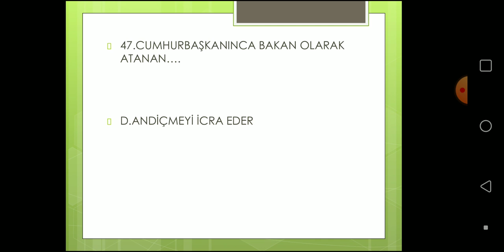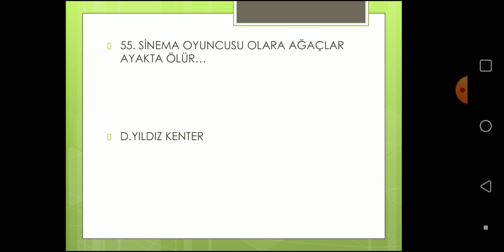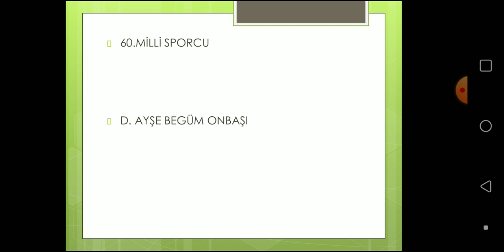2021 KPSS/VATANDAŞLIK SORULARI CEVAPLARI